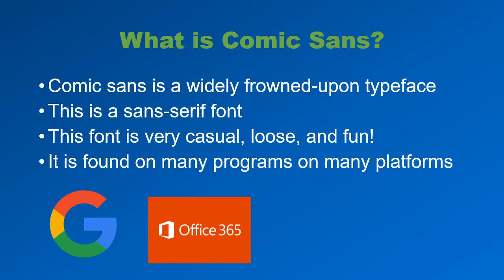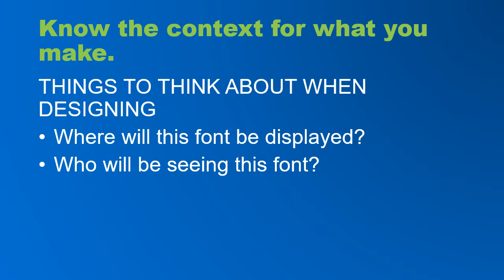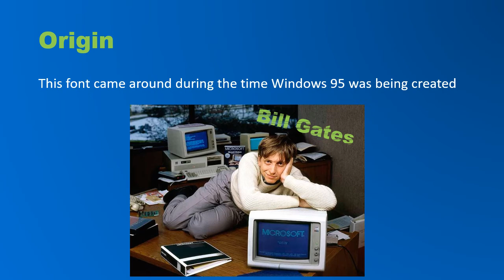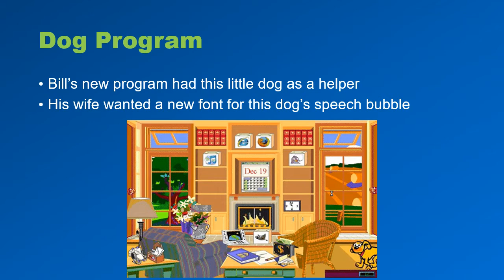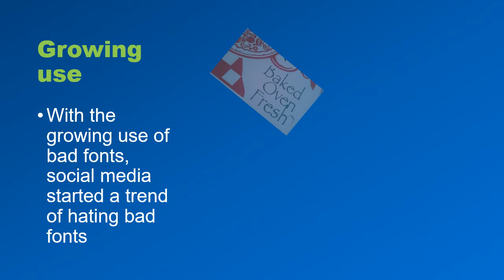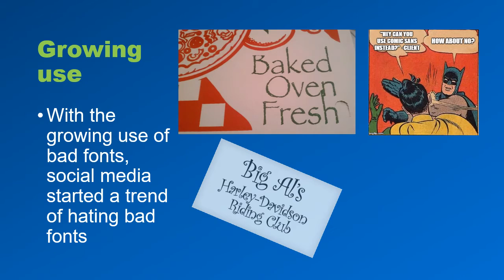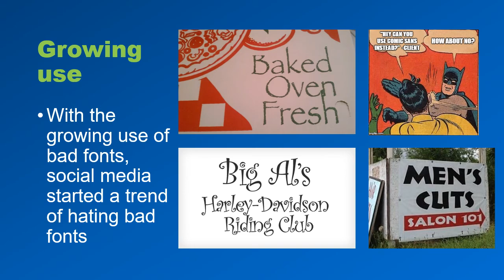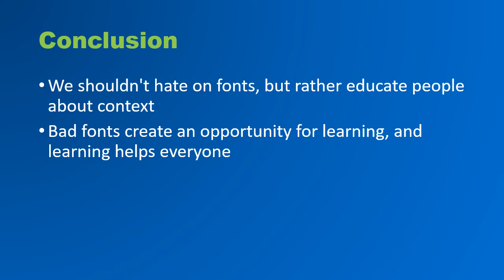Comic Sans - A PowerPoint Presentation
A project for my typography class